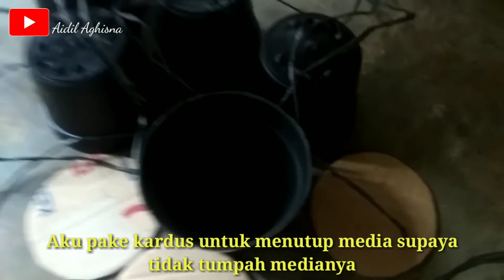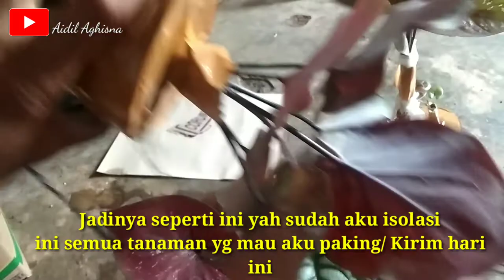CARA PAKING TANAMAN HIAS PALING MUDAH GA RIBET..